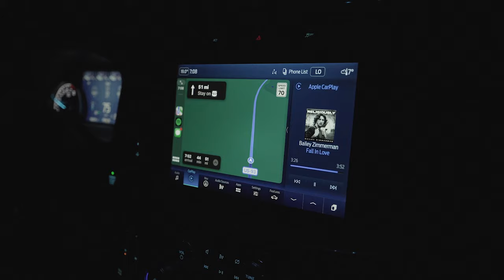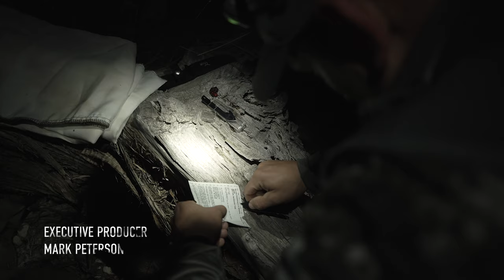Luck of the Draw - Nevada Elk Hunt | Mark V. Peterson Hunting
Mark Peterson's next adventure takes him west to Nevada for a giant bull elk with an early rifle elk tag in his pocket. As a non-resident, Mark had less than a 1% chance to draw this tag with Worldwide Trophy Adventures (WTA) TAGS Program. This is why he loves the tag system, you never know when you're going to get a tag. This area provides one of the best elk tags in the state of Nevada. Mark is bringing his brand new Gunwerks Nexus 300 PRC rifle to the high mountains of the Nevada desert.

If you want to book any of the hunts you see on my journeys go @worldwidetrophyadventures
Or call a WTA TAGS Consultant  at 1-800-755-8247